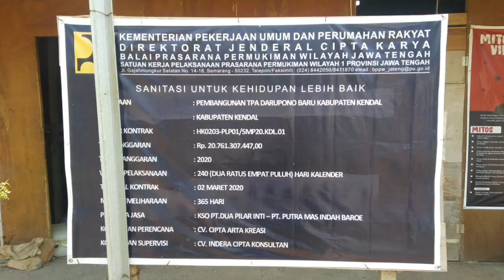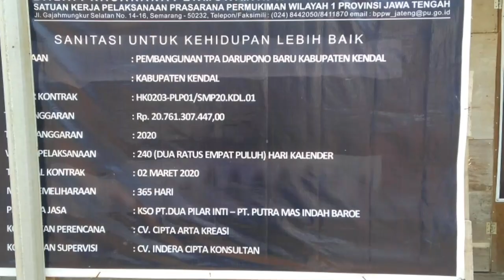Pembangunan TPA Modern di Darupono Kaliwungu Selatan Kendal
Pembangunan TPA Modern di Darupono Kaliwungu Selatan Kendal 2020